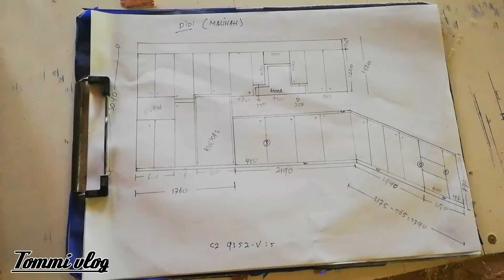PROSES PEMBUATAN KITCHEN SET /Lemari gantung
Cuplikan Proses pembuatan kitchen set/lemari gantung
Di video kali ini iyalah menayangkan cuplikan Peroses pembuatan kitchen set atau lemari gantung ..ini bahan utama nya dari multiplek 18mm putih sebelah untuk bagian luar..
  Dan untuk bagian tengah pake multiplek yg duabelah putih..
   Tambah kayu  ukuran tebal18mm dan lebar70mm untuk bagian belakang untuk gantungan ny..

 Lalu untuk finishing iyalah mengunakan formica atau HPL

 Mohon maaf jika pas pemasangn di dapur ny gak sempat kami rekam.